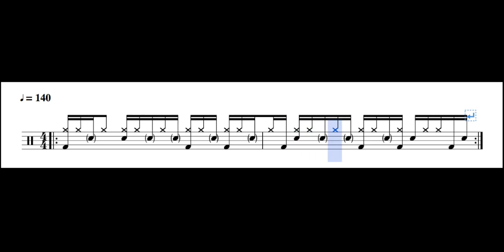Must Know Grooves | Vardavar By Tigran Hamasyan | Drum Transcription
Transcribed by Daniele Atzori